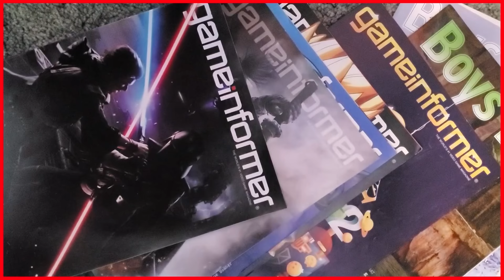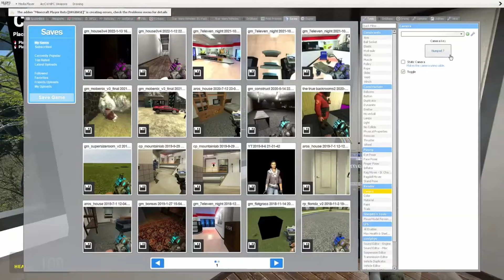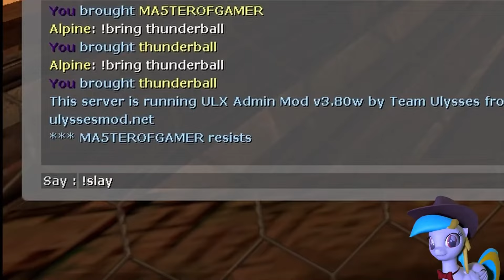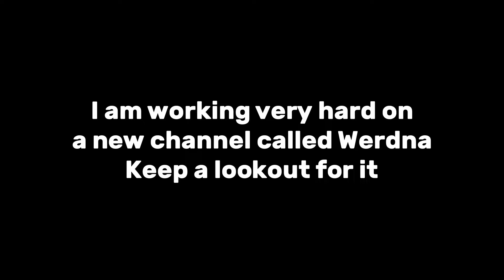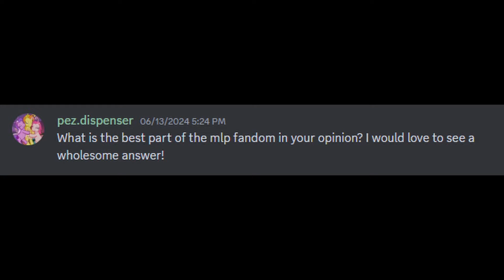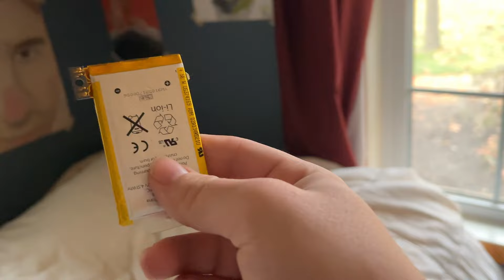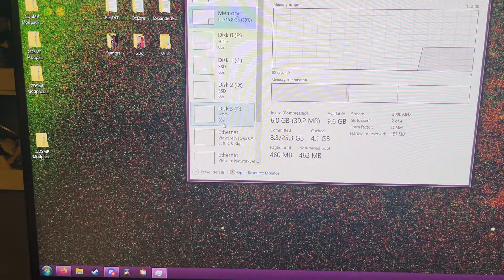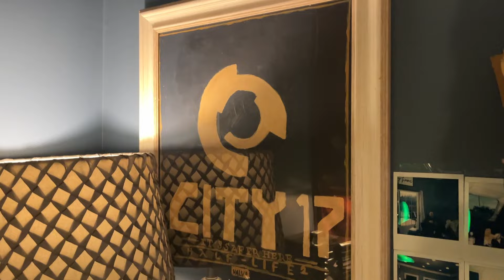Best of CXCD (2018-2024)